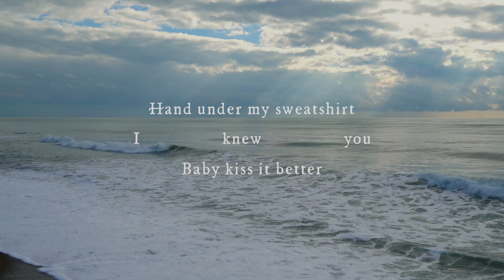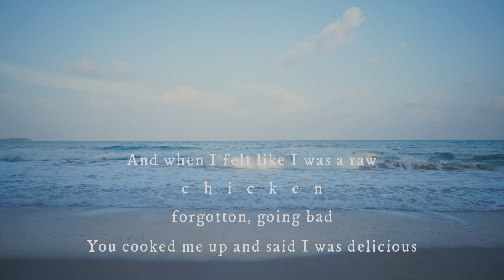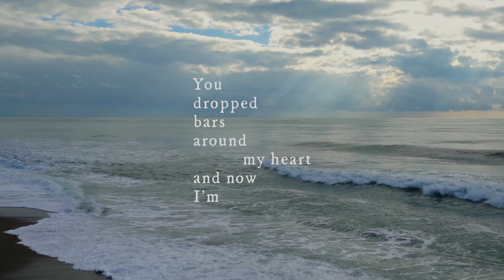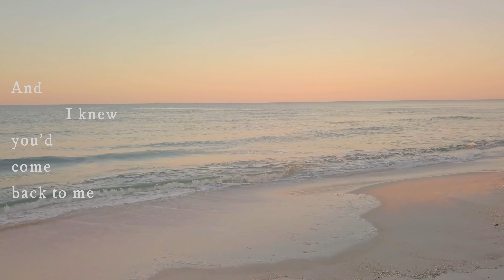Raw Chicken (Parody of "cardigan" by Taylor Swift)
Updated lyric video in honor of August

AndySillySinger's "The Love Triangle Chapter"

Parody of "cardigan" by Taylor Swift